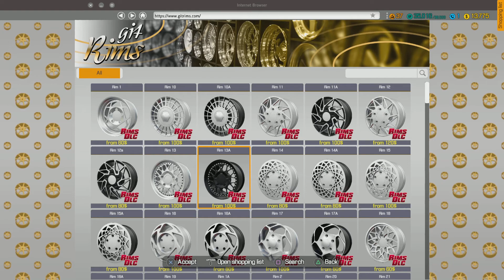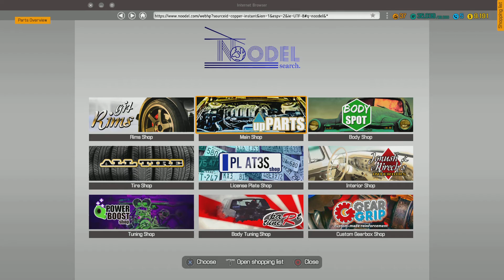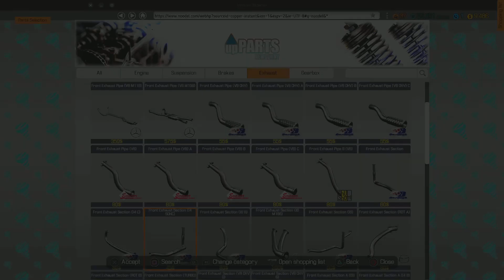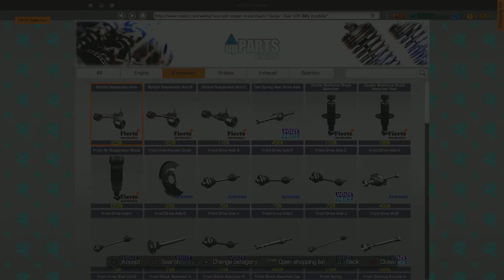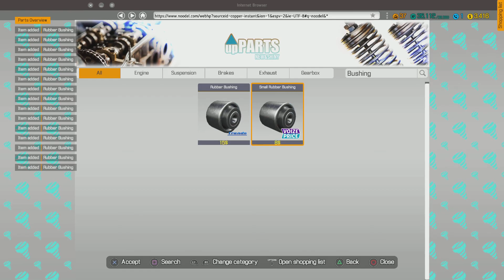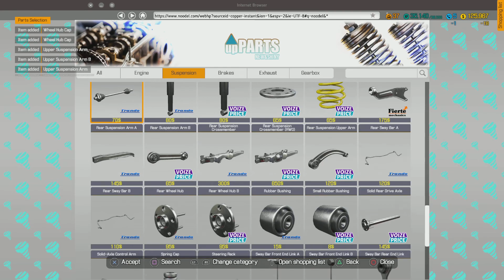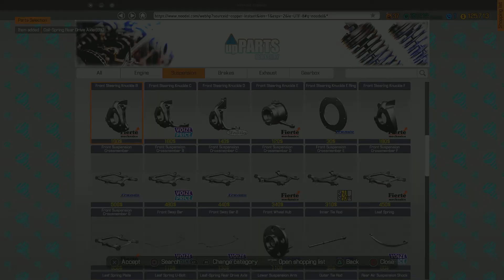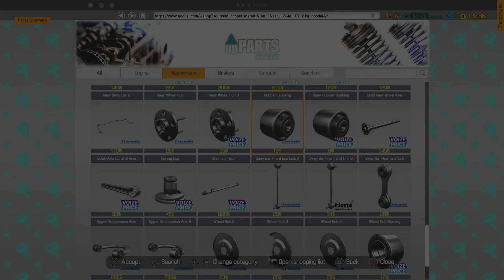Car Mechanic Simulator | Fixing Everything on a Salem Flamo (Ford Pinto)